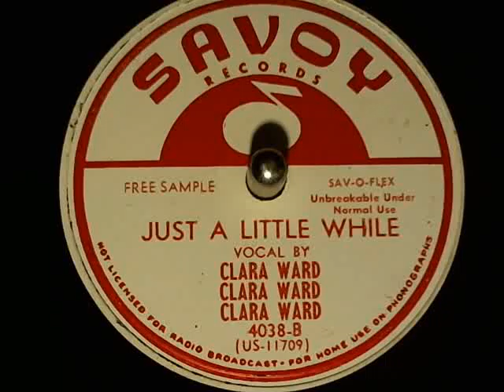Clara Ward-Just A Little While Savoy Records-78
Clara Ward-Just A Little While Savoy Records-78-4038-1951. new finds from Toledo's Glasscity Record Show Feb 3rd 2013